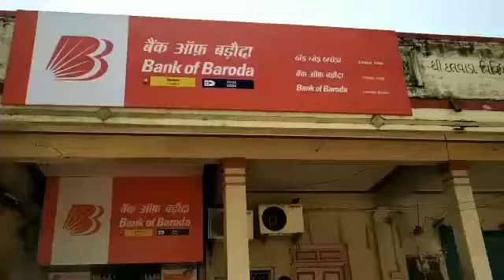Bank of Baroda way to deal with Corona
Hilarious way to deal with corona of banks